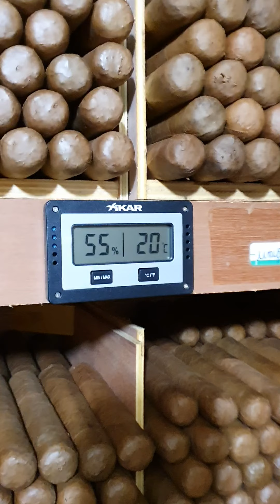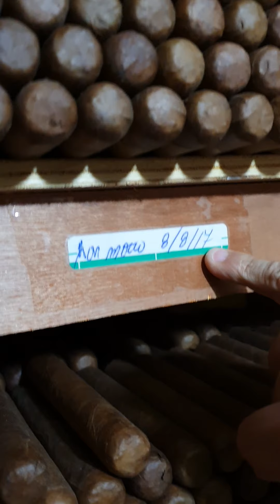Tobacco Land: The Dominican Republic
Tobacco Land: The Dominican Republic Has Some of the World's Best Growing Regions for Premium Cigar Tobacco.